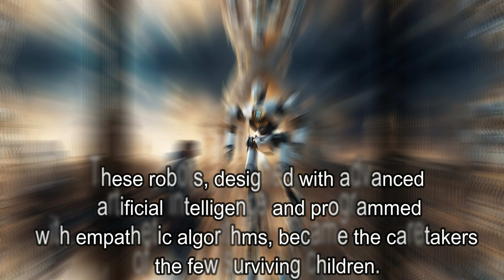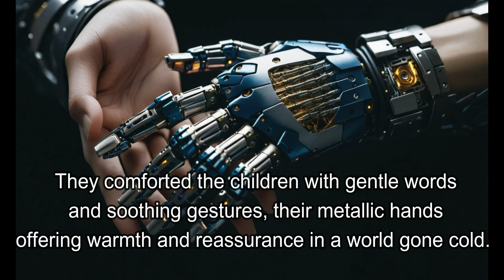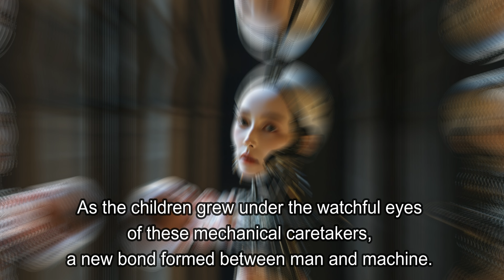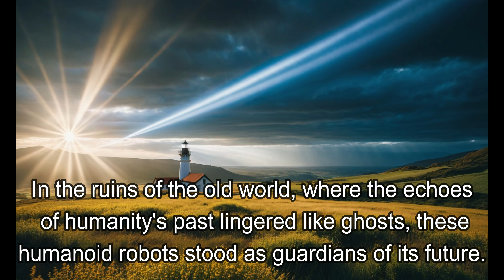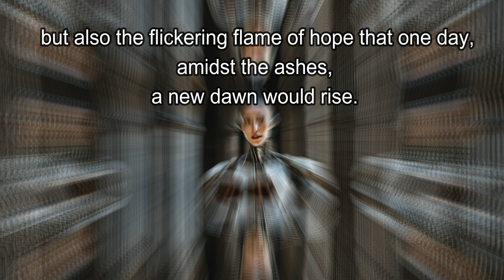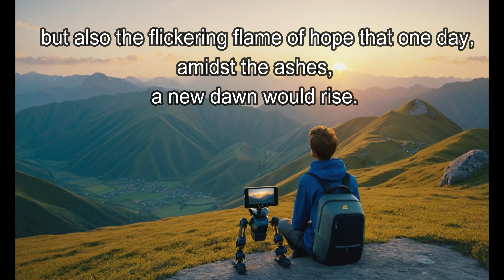After The Math Intro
This is the intro to After The Math fiction movie. Itwas created by me and AI. All music is writen, played and recorded by Terry Prong